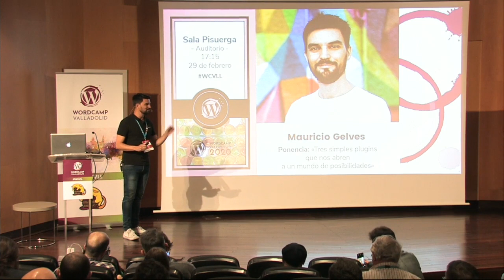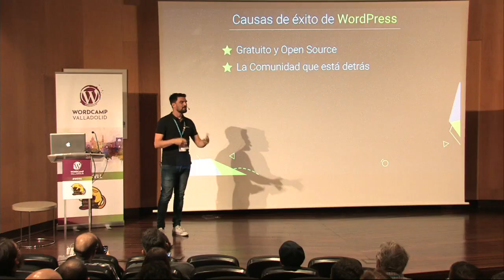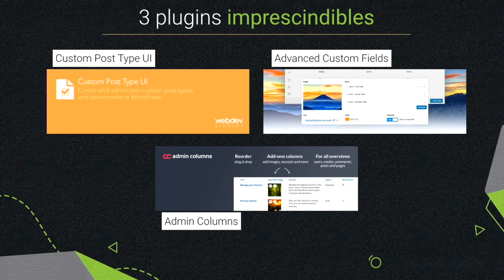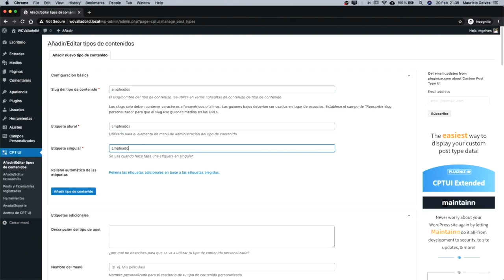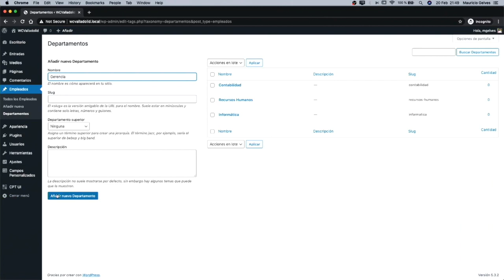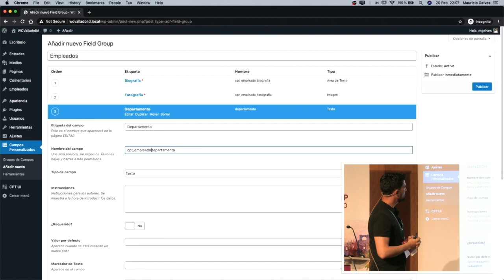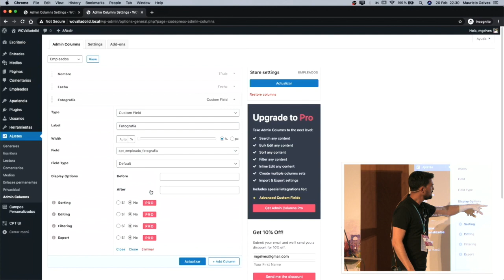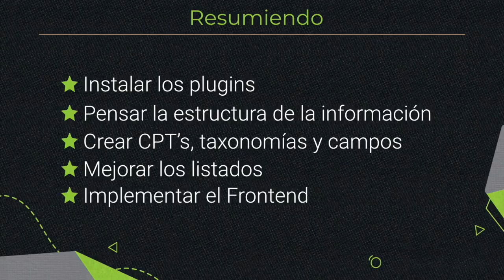Mauricio Gelves: Tres simples plugins que nos abren a un mundo de posibilidades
Uno de los aspectos que hace muy potente a WordPress es su capacidad para poder extenderse a cualquier tipo de negocio. Y esto se debe en gran parte a la flexibilidad para crear Custom Post Types, Taxonomías y Campos Personalizados.